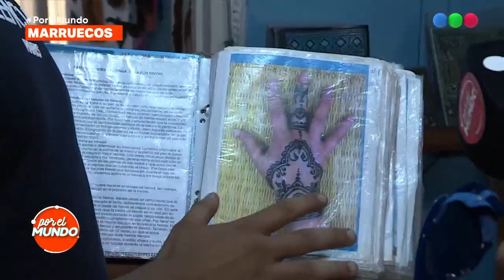¿Juana Viale cubrió su cuerpo entero con un tatuaje? - Por el mundo 2019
¡Marley, Mirko y Juana Viale visitan Marruecos!

No te pierdas ni un solo detalle de los viajes de Marley y Mirko
Llegó una nueva temporada de “Por El Mundo” con nuevas y mejores aventuras e invitados de lujo. ¡Obvio, con la conducción de Alejandro “Marley” Wiebe y la participación estelar de su hijo Mirko! El ciclo de alocados viajes dice presente en la pantalla de Telefe para hacerte divertir todos los domingos a las 22hs. Marley y Mirko recorrerán el mundo entero EN VIVO junto a celebridades y vos podés ser parte del recorrido.